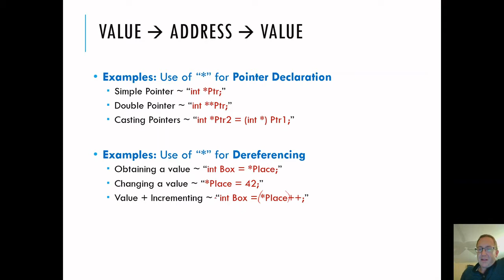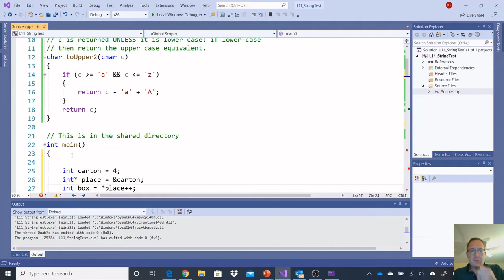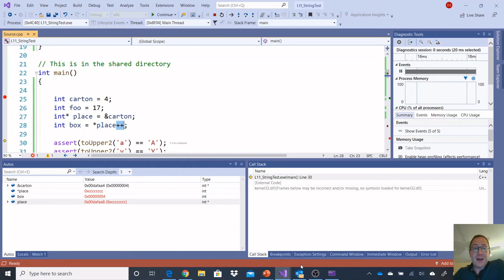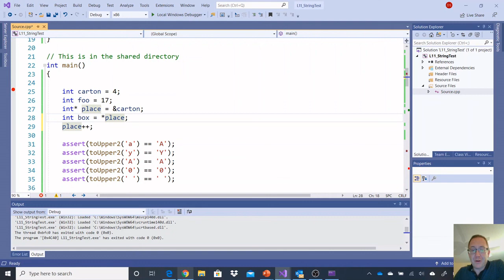BIT1400_L13g DebugReasoningDemo_OPTIONAL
Fixing a screw up:
A momentary panic (my first instinct was correct except  the scope of what was almost right) led me to use breakpoints and test code to see the order of operations.  I wanted this as a separate video to show you debugging and reasoning about code in a natural context, why you might want to code a bit at a time rather than as compactly as possible, and how one can deduce what the code is doing (for debugging).  This was a perfect teaching moment so don't scoff too much when you see me spin my wheels. Re-recording would miss this opportunity. I want to show you realistic examples rather than artificially clean code.